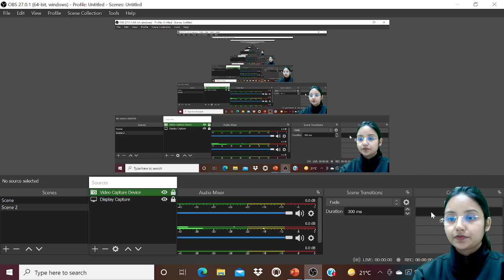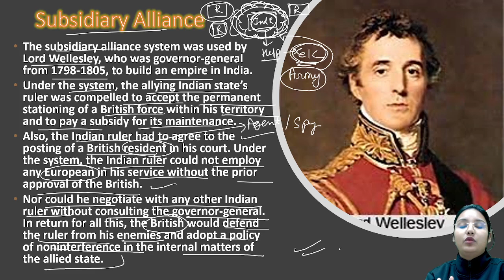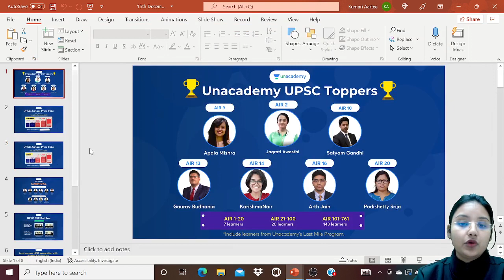The Subsidiary alliance system by Lord Wellesley / UPSC CSE IAS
Give your UPSC CSE preparation a boost with Unacademy Champions’ Conclave—a three day, free-to-attend event curated by experts to help you amp up your preparation! Designed thoughtfully by the country’s Top Educators in tandem with UPSC CSE rank holders, bureaucrats and thought leaders.

Starts on Nov 20
Join us on Telegram Channel - NCERT Aartee Mishra

Crack IAS with new 1 year Batches starting on 1 September, with my NCERT courses / Basics to Advanced 😃.